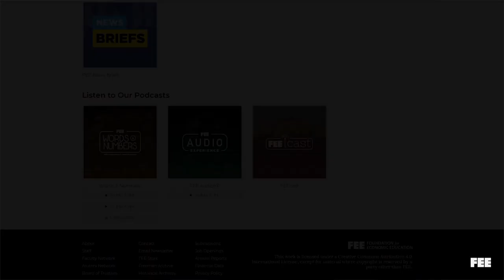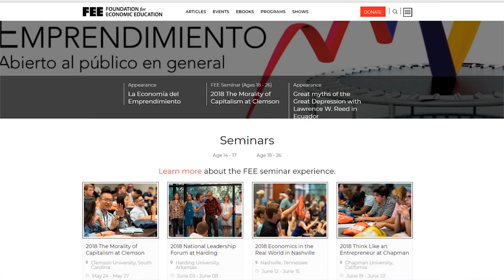Ep 12: Permit Patty, BBQ Becky, and Barriers to Entry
“Permit Patty” recently called the police on an 8-year-old girl (a young black entrepreneur) for the crime of selling water bottles without a permit. Do people have an ingrained predilection for tattle-taling? Is it inculcated in school? The FEEcasters recount some of their own childhood experiences as renegade entrepreneurs and discuss how our permission culture creates many barriers to entry that keep industries stagnant and entry-level workers and entrepreneurs poor. The FEEcast crew discuss many types of entry barriers, from minimum wages to internet sales taxes, plus a recent significant Supreme Court decision on labor unions and worker rights.

Why "Permit Patty" Called the Cops on an 8-Year-Old Entrepreneur

Schools Have Created a Generation of Permit Pattys and BBQ Beckys

Without the State, Who Will Handcuff Teens for Selling Water Bottles?

Country Time Lemonade Takes a Stand for Child Entrepreneurs

The Internet Sales Taxes Will Hurt Small Businesses and Make Online Shopping More Expensive

The European Union Has Been Spamming Your Inbox… and That’s Not the Worst of It

Supreme Court Strikes Down Mandatory Union Fees for Public Employees